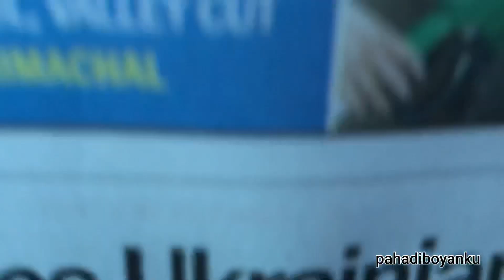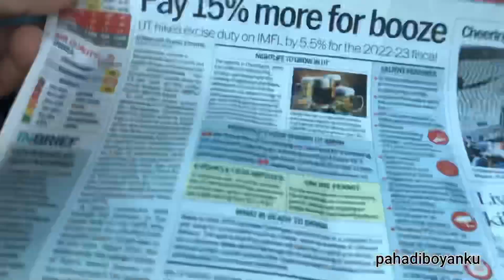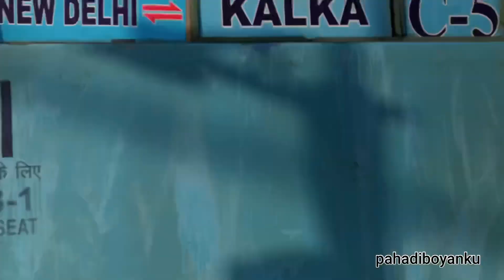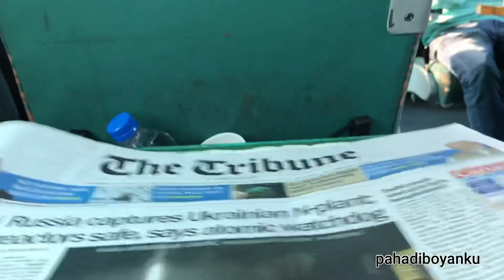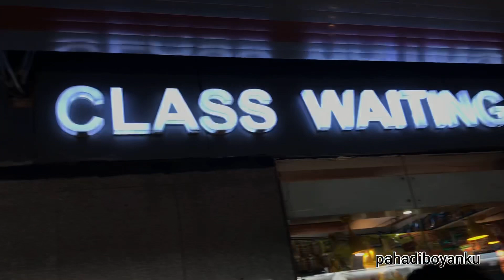शताब्दी express | CHANDIGARH to DELHI [Time-cost-service]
A trip to Delhi from Chandigarh via train 🚊